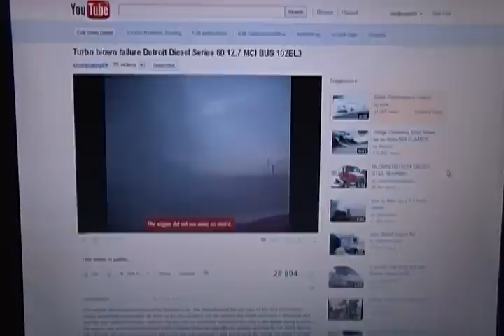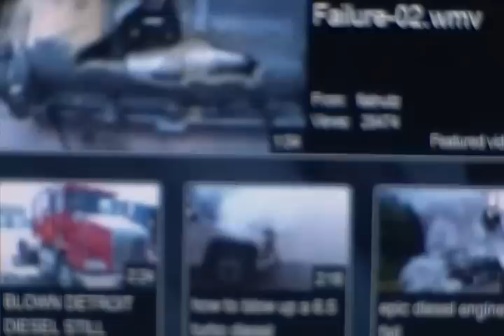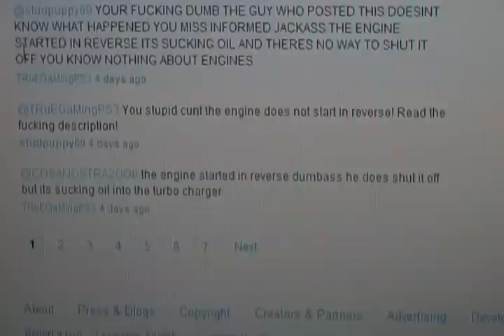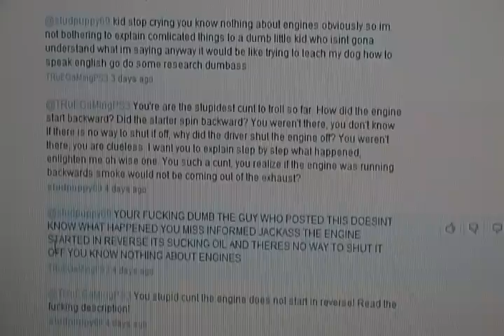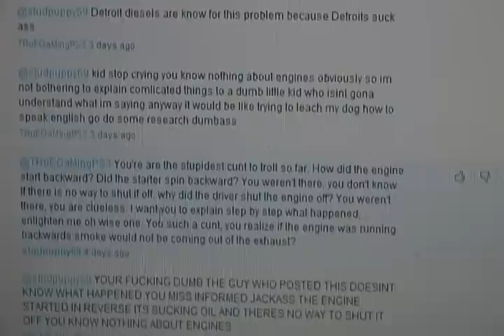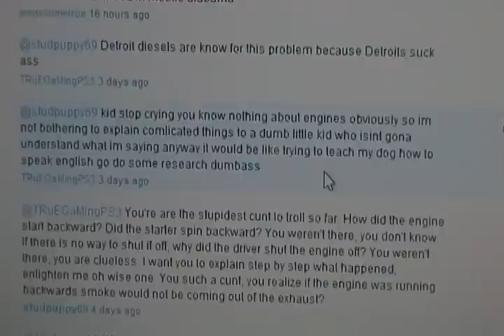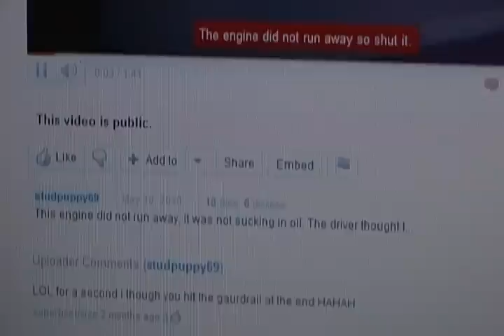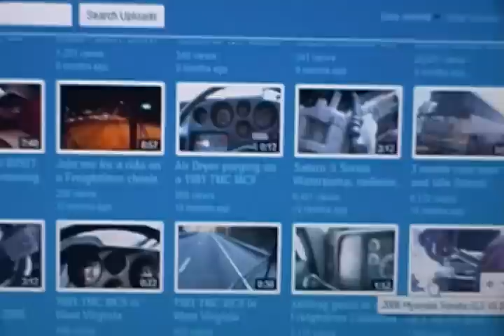RE Detroit Diesel Series 60 turbo blown failure theory and logic MCI bus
This is a video response to some of the comments I received on my video. This is all opinion, just like my posts. Please feel free to post your comments. The video posted explains everything with captions, a description and the video itself. But, people still seem to come on and think they know what happened even though they weren't there. They come up with absurd responses that make no sense physically or scientifically. When you ask them to explain them selves, they come back with insults and do not answer the question. A simple question of how the engine can start backwards can not be answered OR if the engine started backwards why smoke is coming from the exhaust not the intake? Some people really should not be allowed to vote, breed or be on a jury.